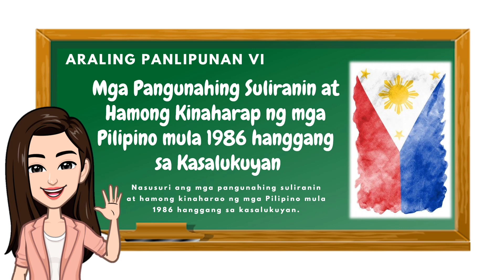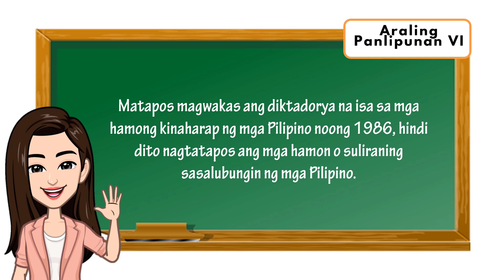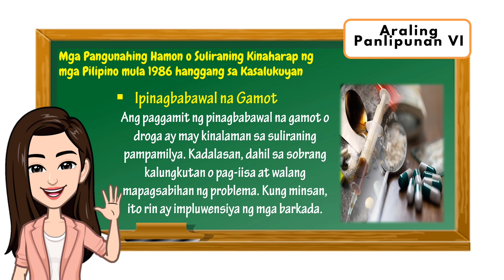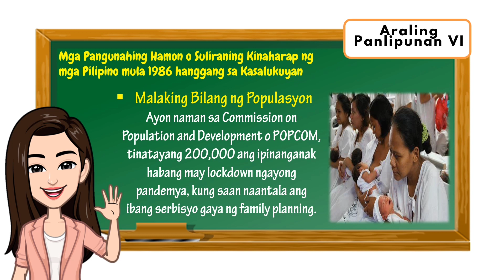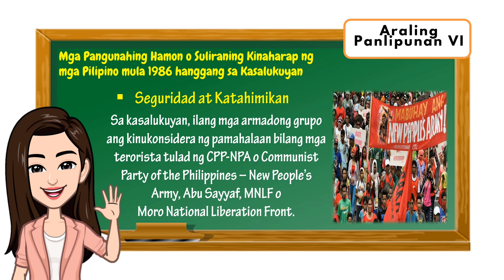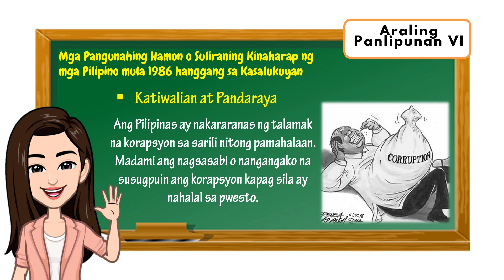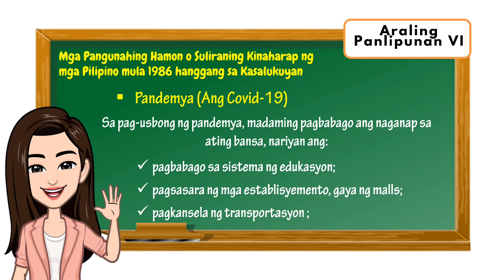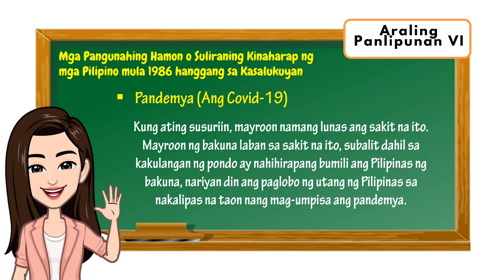Araling Panlipunan 6: Suliranin at Hamong Kinaharap ng Pilipino mula 1986 hanggang sa Kasalukuyan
URL: InShot